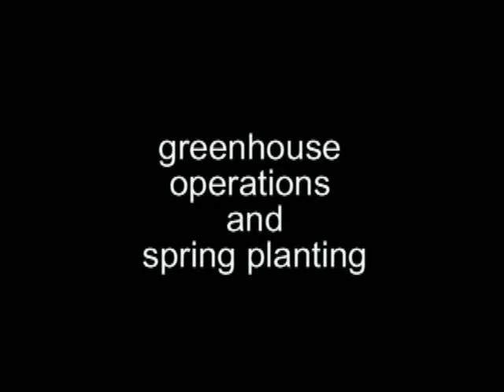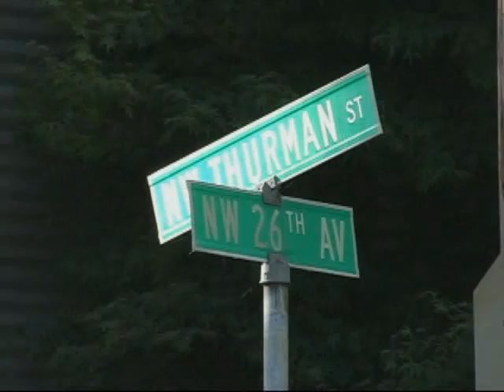Community Supported Agriculture in Portland, Oregon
A 2006 documentary about Sauvie Island Organics farm, CSA, located outside of Portland, Oregon.  Producer: Bob Nisbet